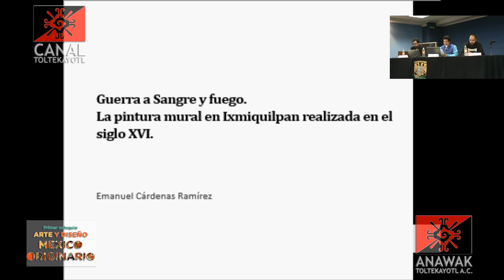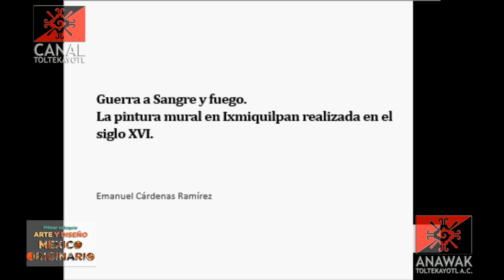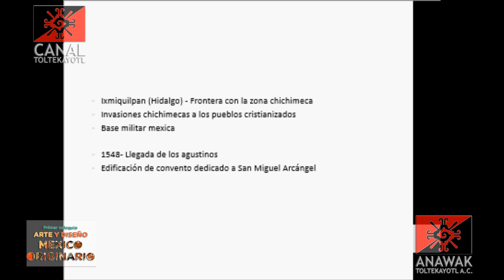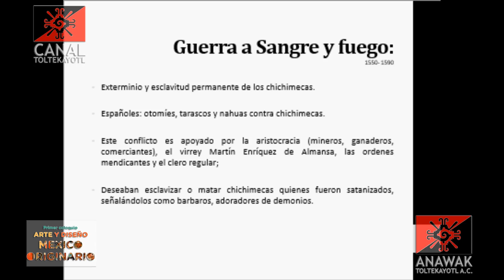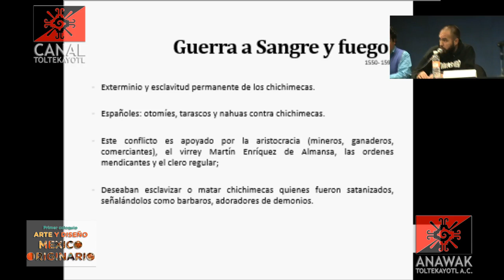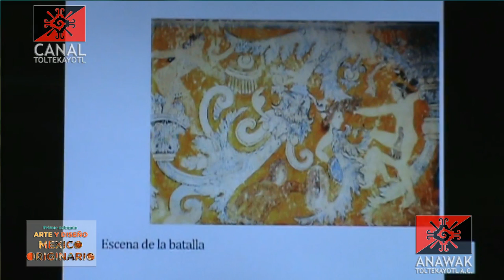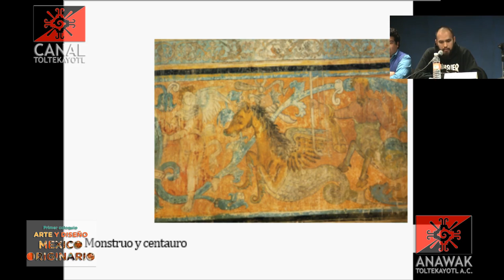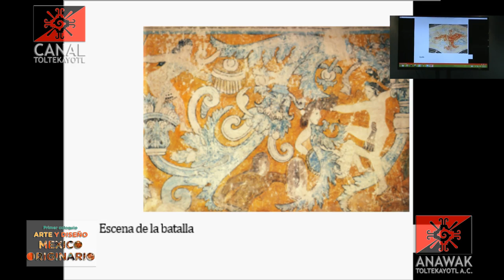CT Mesa 1 Mtro. Emanuel Cárdenas Ramírez: Guerra a Fuego y a Sangre. 1er Coloquio en Arte y Diseño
Mesa 1.
Mtro. Emanuel Cárdenas Ramírez
Conferencia:
Guerra a Fuego y a sangre. La pintura mural en Ixmiquilpan realizada en el siglo XVI.
Se realizó el 26 de mayo de 2014, en la Sala de Videoconferencias de la Facultad de Artes y Diseño plantel Xochimilco de la U.N.A.M.